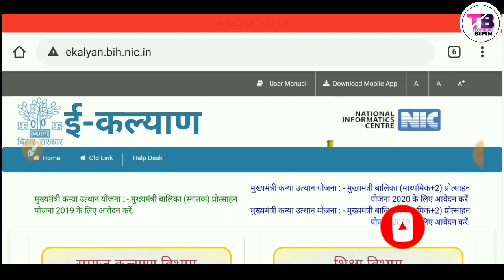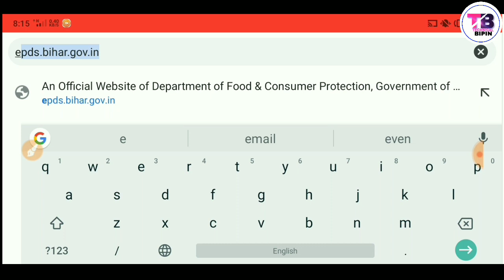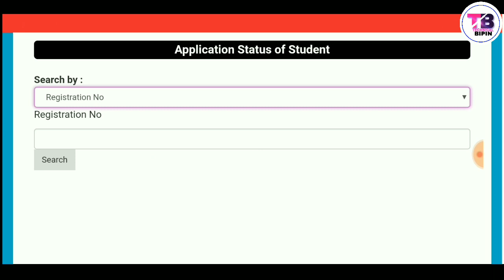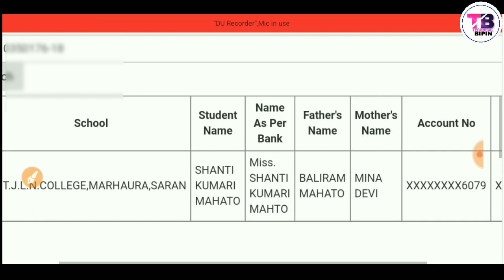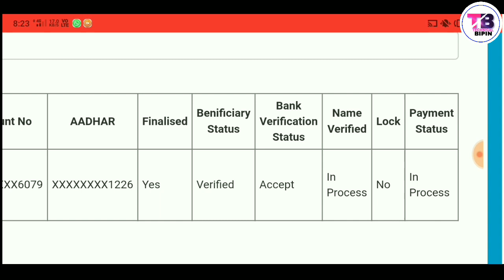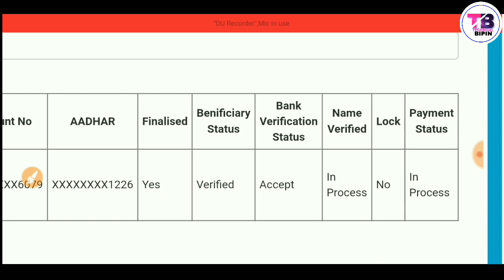Inter scholarship ka paisa kab aayega। Mukhyamantri protsahan rasi 2020 ka paisa kab aayega 10000।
biha inter pass
bihar inter pass scholarship 2020
12th pass 10000
bihar board 12th 10000 scholarship 2020
bihar inter pass scholarship, bihar 12th pass girl scholarship 2020
इंटर पास 10000 के लिए ऑनलाइन कैसे करे
bseb inter scholarship 2020 apply online inter pass 10000 pane ke liye online kaise kare
mukhyamantri kanya utthan yojana 12th pass 2020
mukhyamantri kanya utthan yojana 2020 mukhyamantri kanya utthan yojana inter pass
inter kanya utthan yojana
e kalyan inter scholarship 2020 bihar
e kalyan scholarship kab tak aayega 2020
e kalyan scholarship bihar
e kalyan scholarship 2020 bihar
inter scholarship 2020 apply online bihar inter scholarship 2020 bihar
12th pass 10000
12th pass
mukhyamantri kanya utthan yojna 2020 mukhyamantri kanya utthan yojana 12th pass 2020
inter kanya utthan yojana 2020
inter mukhyamantri kanya utthan yojana 2020 online
inter kanya utthan yojana 2020 online apply कन्या उत्थान योजना
इंटर कन्या उत्थान योजना 2020
inter paas ko 10000 kaise milega
inter 1st division online apply 2020
kanya utthan yojana apply online link 2020 elabharthi online 2020
elabharthi new link 2020